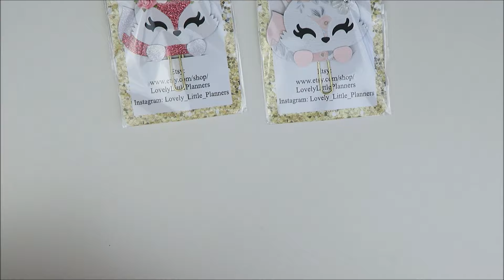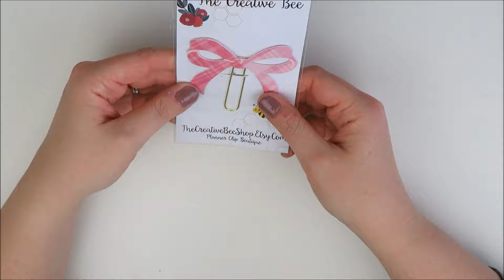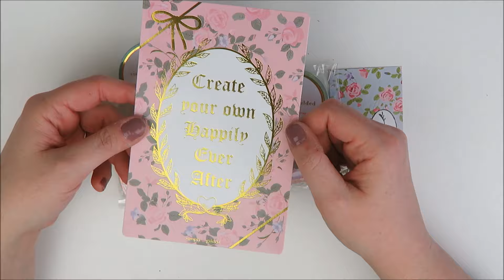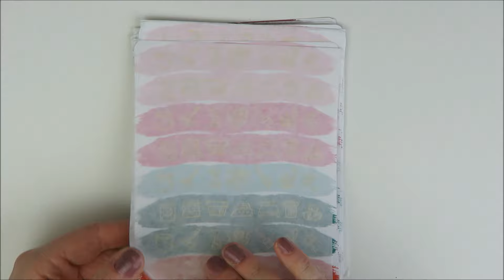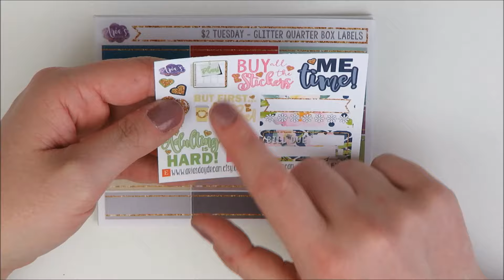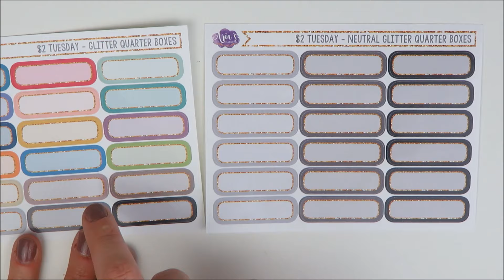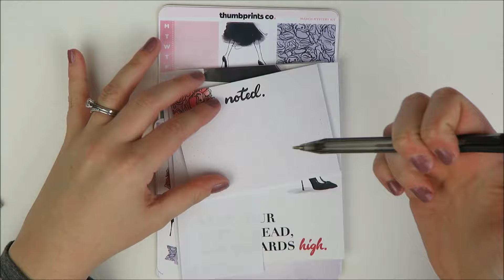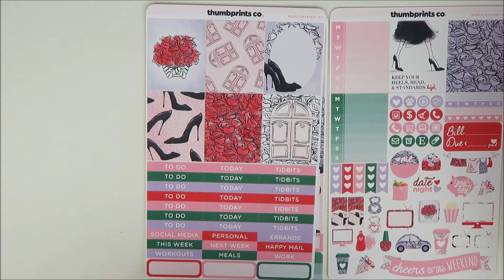PLANNER SUPPLIES HAUL // Clips, Washi, Pens, and Etsy Stickers!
Lots of planner-related goodies to share with you in today's haul! Links to each shop (with any referral discount links) below, and here are the timestamp links in case you want to skip around! Pen Gems (00:44), Lovely Little Planners (10:45), The Creative Bee (12:05), K & Co Xoxo (15:00), Simply Gilded (17:56), Clever Gal Crafts (22:05), Aria's Daydream (32:45), and Thumbprints Co Mystery Kit (36:16).

PLANNER BELLE PRESS: Hollyplans25
GP STICKER STUDIO: Hollyplans20

//SHOPS MENTIONED//
Lovely Little Planners
The Creative Bee Shop
K & Co Xoxo
Simply Gilded
Clever Gal Crafts
Aria's Daydream